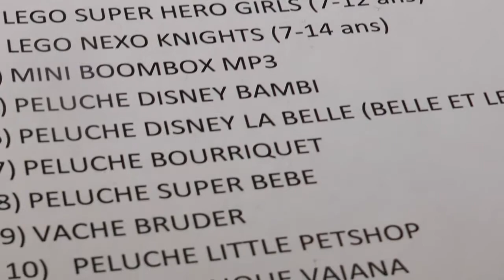Expo Légo & Playmobil Allemans (24600) 19 Nov.2017